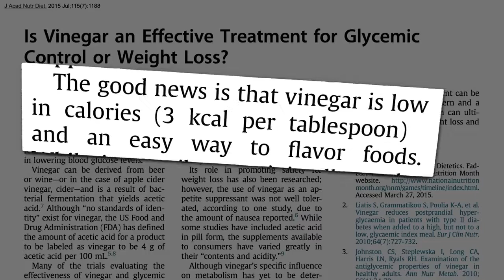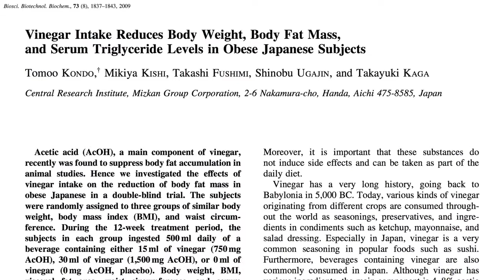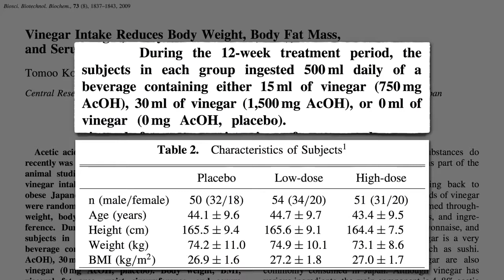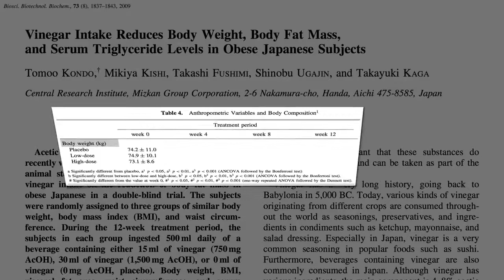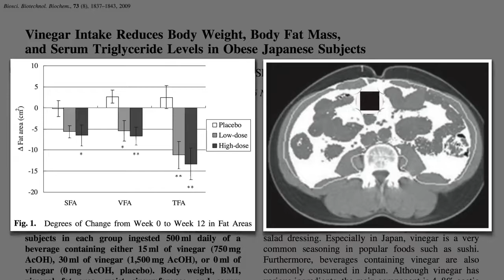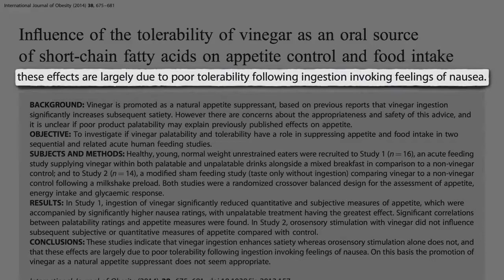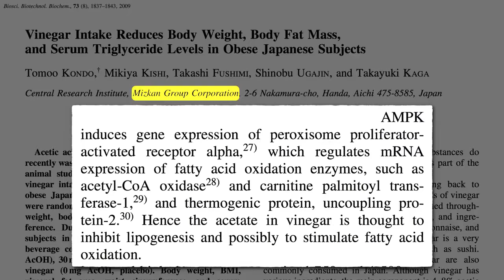Apple Cider Vinegar - Burn Belly Fat Fast (detailed study REVEALS truth)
Apple Cider Vinegar - Burn Belly Fat - T

Lots of claims have been made about apple cider vinegar and whether it can burn belly fat, but is it true?

Discover the benefits of apple cider vinegar and how it may help burn belly fat. Don't just rely on the before/after results, but learn the real science behind many of the claims. There are so many diets out there but sometimes there is little scientific basis for the claims that people make. However, vinegar can be supplemental to other programs such as ketogenic diet and intermittent fasting too.